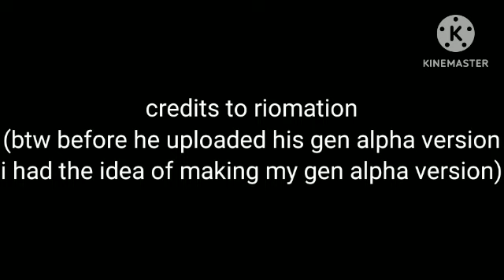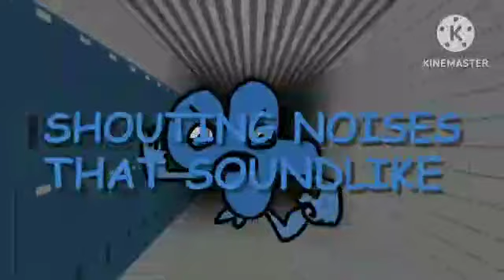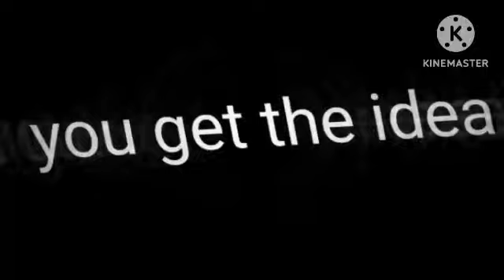you're eliminated (my own gen alpha version) (started production 6 days ago)